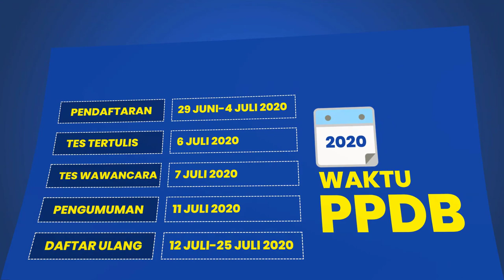pendaftaran PPDB Online SMPN 42 Batam 2022/2023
video ini menjelaskan alur pendaftaran PPDB Online untuk sekolah SMPN 42 Batam Tahun Ajaran 2022/2023. yang berlokasi di Baloi Permai.